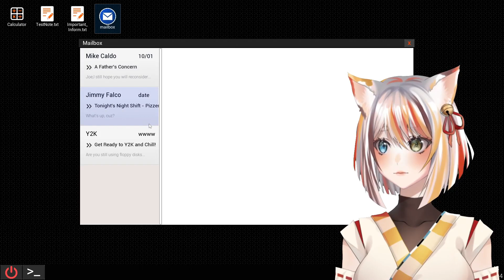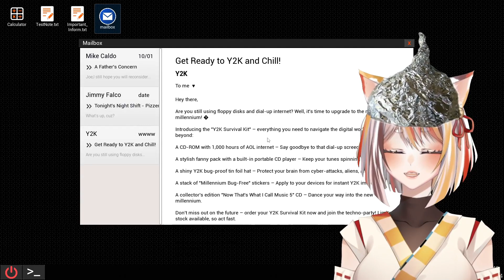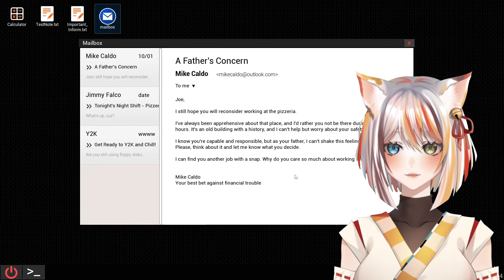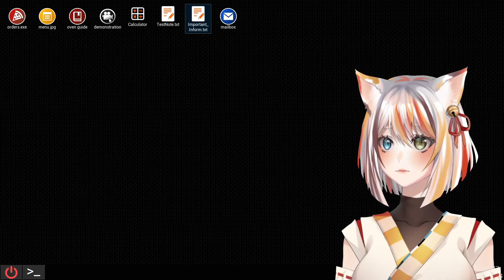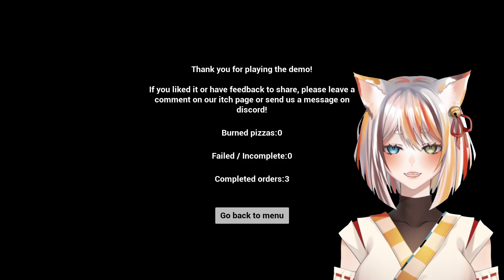I'm working the night shift at a HORRIFYING pizza restaurant | At Tony's Demo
PC gameplay, indie horror game, demo. I pick up the nightshift, alone, in a haunted location. Ghosts don't like the bread sticks.

At Tony's is a first-person horror experience taking place in a haunted pizzeria.

The last night shift worker vanished mysteriously, it's your turn to step in to help the family's business.

Will you survive your shift, cooking pizzas while unveiling the restaurant's mysteries?

Track Info:

Title: Lotus Lane by The Loyalist - Preconceived Notions

Out music
 "Sushi"

I produce chill lofi chill beats to study/relax to, Japanese lofi, japanese chillhop music, lofi japanese songs, lofi japanese beats, lofi sleep beats, study beats, chillhop beats, lofi hip hop beats for you. I believe that the lofi community is the best on internet, and I appreciate your feedback and support.

⭐ Clear instructions about using my lo-fi songs ⭐
1) All songs are SAFE to be used in ANY of your videos, nobody will strike your video.
2) In case you need to monetize the video using my songs, send the video link to my label at - They will check if you added my credits in the description, and release any claim. Make sure you send them an email only in case your channel is approved to monetize, otherwise it makes no sense.
3) Again, the music is SAFE to be used in your videos. If you get a claim, it is NOT a copyright violation. You can use the songs as background music for your original and creative content. Please contact my label to monetize.

Special thanks to ChilledCow, Dreamy, the bootleg boy, Ambition and The Jazz Hop Cafe for inspiring me to create this chill lofi beats. You are great!